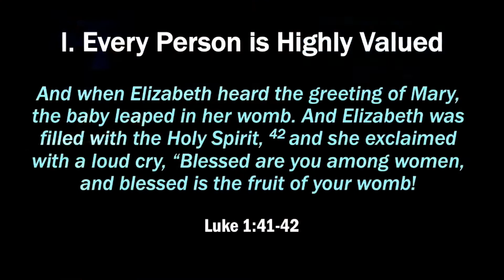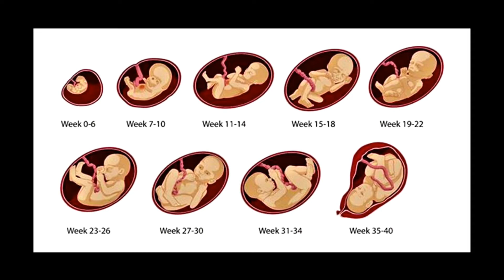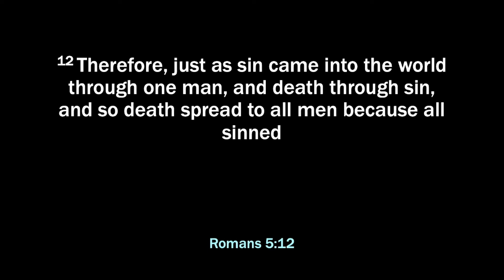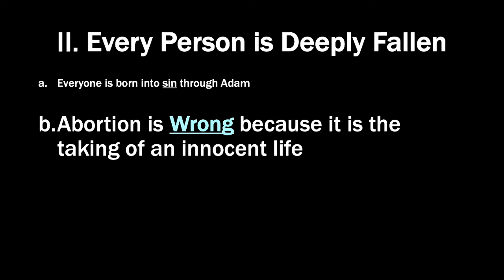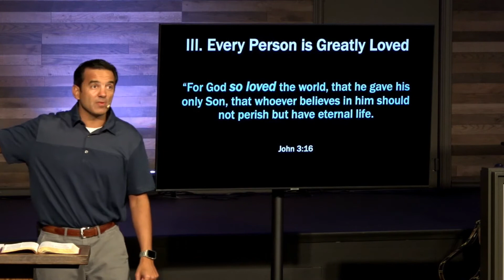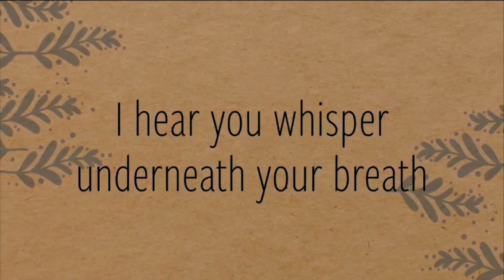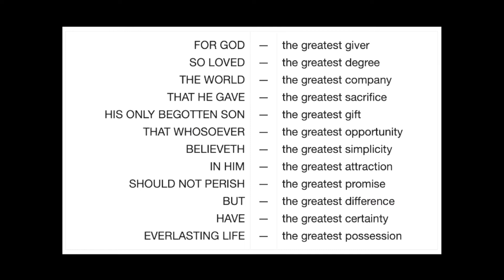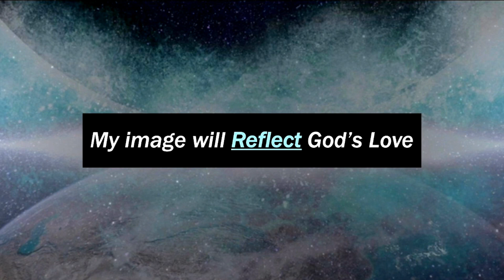Image is Everything | Luke 1: 41, 44